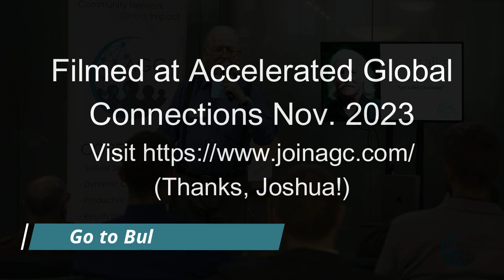Bullwhip Tricks: The Fly Story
The Fly Story, related by Robert Dante as the keynote speaker for the Accelerated Global Connections meeting in November 2023, courtesy of Joshua Peters. is author of "Let's Get Cracking! The How-To Book of Bullwhip Skills," and he edits the free Bullwhip Newsletter. He also maintains the Bullwhip Index of Whip Makers and Performers Enjoy, and Be Safe!